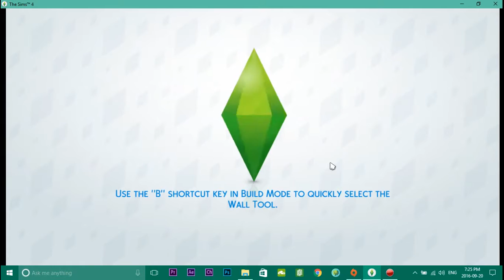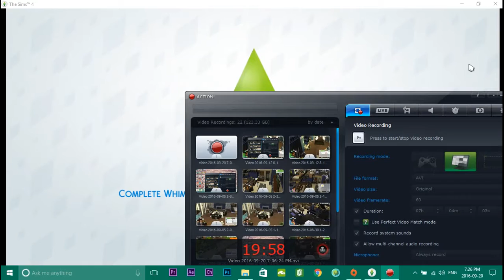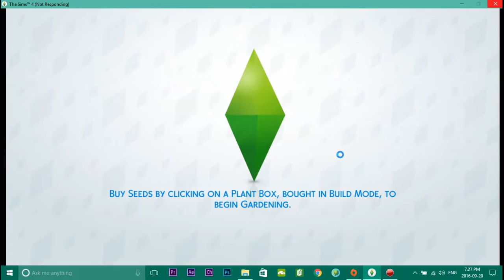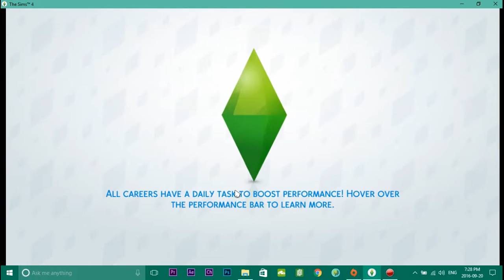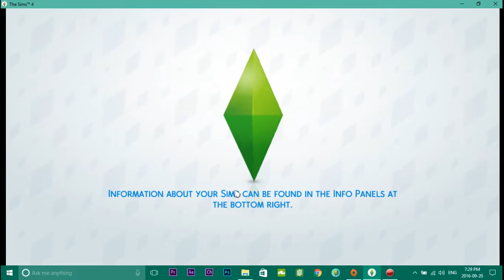Sims 4 *Being Emily* (Boyfriend?) part 16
*Read Me*

*Social Media*
Sims 4 gallery ID - hannahliz21xox
SimsAmino app - hannah26xox

*Details*
Here is the list of the houses i'm using for this LP :) ENjoy!
thanks to the awesome simmers for the houses check them out in the gallery there names are down below
(Emilys house ) AmberBlehh81 shout out to you !
(Zach's House) Layneth shout out to you !!!
(Amber's House) lisa17ann shout out to you !!!
(Kendra's House) sweettouch933 shout out to you !